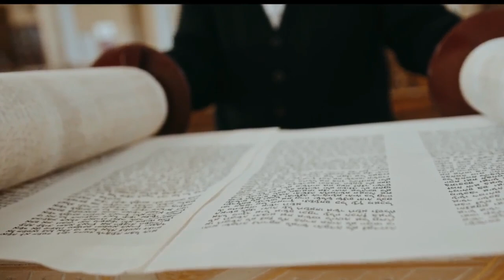🛑 Descubre los 13 Principios de la fe Judía ¿Qué dice la Biblia?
Essentials: 13 PRINCIPIOS DE LA FE, 613 LEYES, 10 MANDAMIENTOS, 7 LEYES DE NOÉ. El gran codificador de la ley de la Torá y la filosofía judía, el rabino Moshe ben Maimon ("Maimónides", también conocido como "El Rambam"), compiló lo que él llama Shlosha Asar Ikkarim, los "Trece Principios Fundamentales" de la fe judía, como derivado de la Torá. Maimónides se refiere a estos trece principios de fe como "las verdades fundamentales de nuestra religión y sus cimientos". Según Maimónides, cualquiera que niegue, o incluso dude, cualquiera de estos principios es un hereje que no tiene lugar en el Mundo Venidero. Sin embargo, estos principios eran difícilmente indiscutibles. Muchos eruditos que precedieron y sucedieron a Maimónides tenían creencias contrarias. Basicamente la pregunta o respuesta es ¿Como ser salvo?

Los 13 Principios de Rambam también son correctos para un no judío, ya que todos se derivan del volumen de Rambam "Yesodei Ha'Torah" (Principios fundamentales de la Torá), que también son válidos para un gentil.